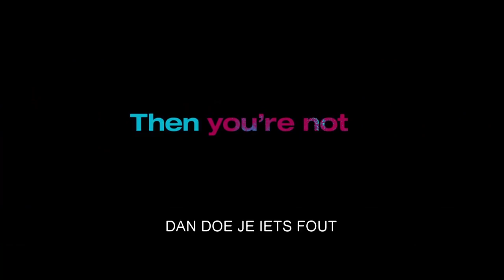How to Be Single - Official Trailer (2016)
Er is een juiste manier van single zijn, een verkeerde manier van single zijn, en dan... heb je Alice. Deze film is vanaf 11 februari 2016 in de Nederlandse bioscopen te zien.
Synopsis:
Er is een juiste manier van single zijn, een verkeerde manier van single zijn, en dan... heb je Alice. En Robin. Lucy. Meg. Tom. David. New York zit vol met eenzame zielen op zoek naar de juiste match, echte liefde, een date, of gewoon iets daar tussenin. En ergens tussen de uitdagende berichtjes en one-night stands, hebben deze vrijgezelle allemaal iets gemeen, de noodzaak om te leren op de juiste manier single te zijn in een wereld vol met steeds veranderende definities van liefde. Daten in de stad die nooit slaapt is nog nooit zo leuk geweest